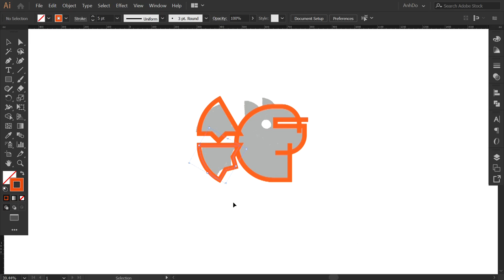Little Bat Monster logomark design process credit: @anhdodes - Anh Do - logo designer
Little Bat Monster logomark design process

Ideas and inspirations: bat, animal, creature, monster, creep, mob, game, rpg, little, small, flying, circular, etc.